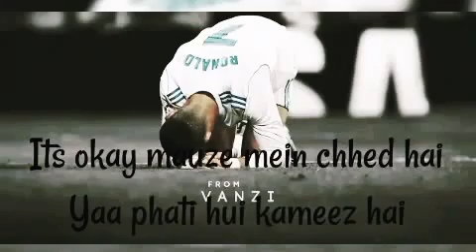Believe In Yourself Powerful Motivational | Motivational Speech |ytkillerstatus.